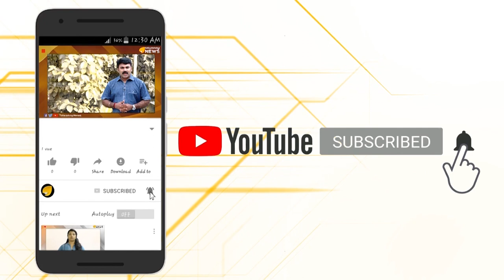തന്റെ നിലപാടുകൾ തുറന്ന് പറഞ്ഞ് സ്വാമി ചിദാനന്ദ പുരി...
പിണറായി വിജയൻ എന്ന മുഖ്യമന്ത്രി എന്തുകൊണ്ട് ഭരണഘടനയെ മാനിക്കാതെ പെരുമാറുന്നു...
മതം മാർക്കറ്റ് ചെയ്യുന്നവരെ ഒറ്റപ്പെടുത്തണം...
തന്റെ നിലപാടി നൊപ്പം ചേർന്ന് നിൽക്കുന്നത് ആർ എസ് എസ്സിന്റെ നിലപാടുകൾ...
മനസ്സ് തുറക്കുന്നു സന്യാസ വര്യൻ...